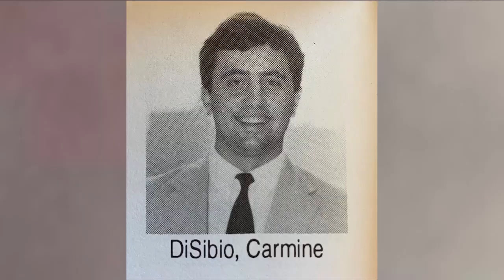2024 CCF Honoree Carmie Di Sibio - 2024 Columbus Day Parade Broadcast on ABC